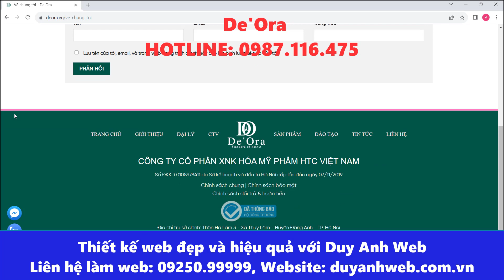De'Ora Thôn Hà Lâm 3 Xã Thụy Lâm Huyện Đông Anh TP Hà Nội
🏠 HÀ NỘI:
🏠 ĐÀ NẴNG:
 🏠 HỒ CHÍ MINH:
37/2C/10 đường C18 P. 12 Q. Tân Bình,  Hồ Chí Minh.
☎️ Hotline miễn cước: 18006223 | 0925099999